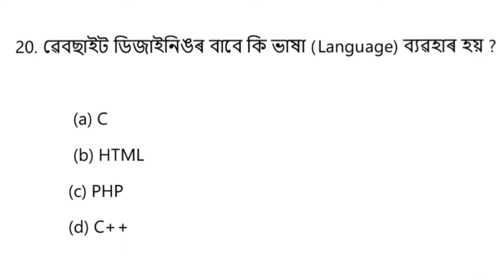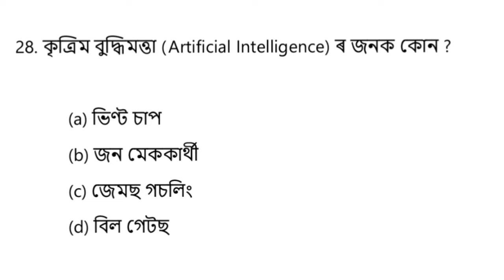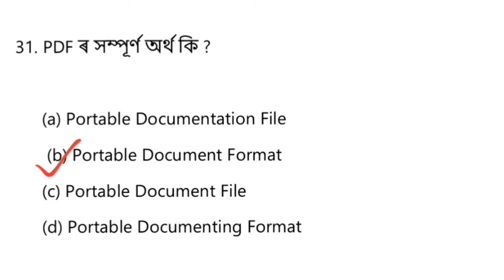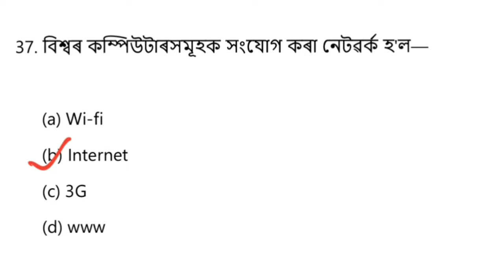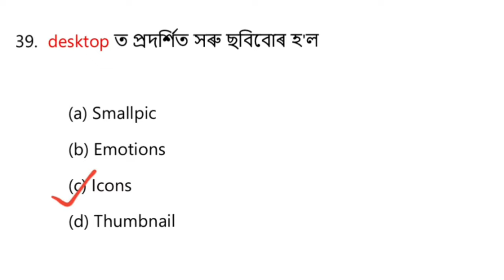Assam Combine Exam ll Basic Computer Knowledge ll Grade 3 and 4 Exam P09 ll Shatec Assam ll GK & BCK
Assam Combine Exam ll Assam Direct Recruitment ll Grade 3 and 4 Exam P09 ll Shatec Assam ll GK & BCK

General Knowledge, General Science, Assam History,  Indian Polity, India Economy আদি প্ৰতিযোগিতা পৰীক্ষাৰ সৈতে সম্পৰ্কিত MCQ মই মোৰ Youtube channel ত Upload কৰোঁ। যি Competitive পৰীক্ষাৰ বাবে প্ৰস্তুত শিক্ষাৰ্থীসকলৰ বাবে উপযোগী।

Basic computer knowledge for competitive exams in assamese
Basic computer knowledge for competitive exam assam
Basic computer knowledge for all competitive exams
Basic computer knowledge for all competitive exam assam

Basic computer knowledge
Computer knowledge for assam competitive exam,
computer knowledge in Assamese,

Some Important Computer Knowledges
common exam 2022 assam,
assam govt common exam 2022,
grade 3 exam date 2022,
assam common exam date 2022,
assam gk 2022,
Basic computer knowledge for job assam 2022,
assam common exam2022,
Computer gk
grade 3 exam computer knowledge
Asssam exam grade 4,
grade 4 modern exam,
Basic computer knowledge for competative exam